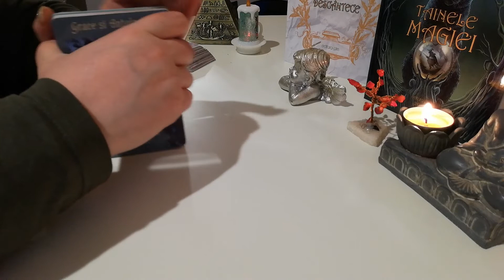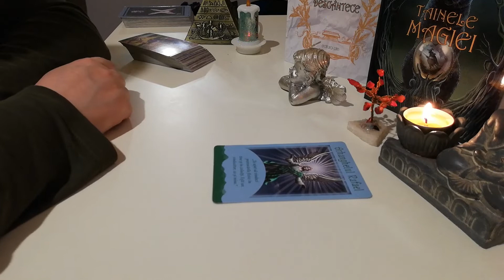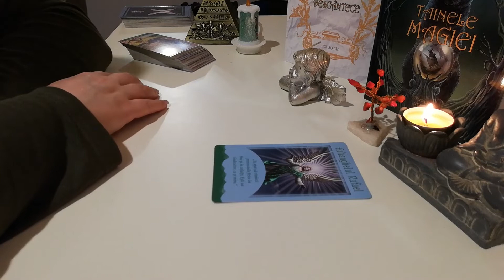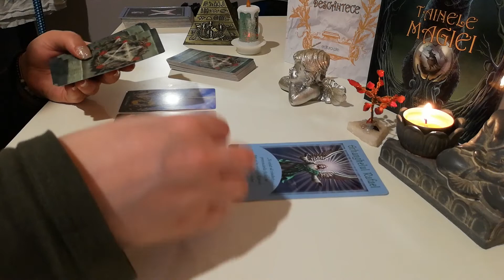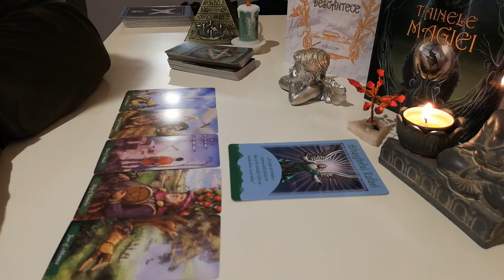ZODIA CAPRICORN IANUARIE